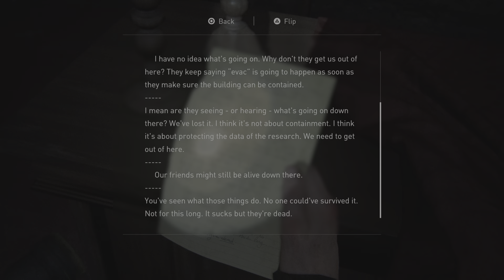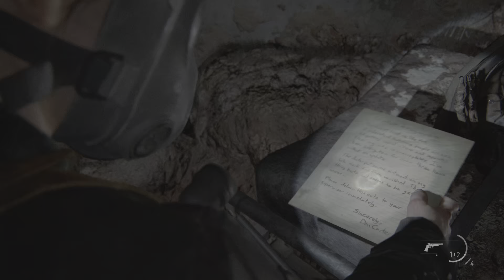The Last of Us™ | Hospital | Ratking boss fight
This is my first video of me playing a game on console. enjoy!
WARNING:
contains graphic content and profanity are in this clip.
context:
gameplay of going into the hospital, dealing with the ratking, then leaving.